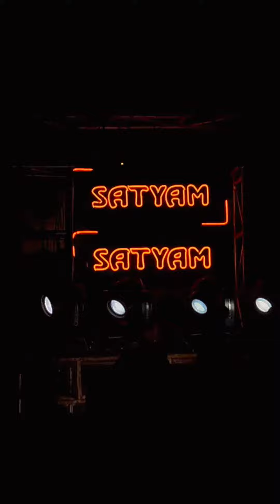TOP SOUND SYSTEM UNRELEASESED SONGS BRANDEDMUSIC KING MAKER SOUND GURU GMP SYSTEM(4)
Biggest Roadshow top sound system  one sound
Biggest Roadshow in Vijayapur
Kalidas Audio omkar72+ king series jai ganesh sound mh sound
Dj sagar yesgb DJ Akash phaltan DJ ritesh dj praveen Dj sourabh sdd
Belagavi Sound
Maharashtra sound pune soundsDj mahesh dj nakul Belagavi dj cosmos pro sounds and light Hubli and Bhijapur Vijayapur Dj sachin pune lion series dj chas and ash dj lovers dj mangesh and dj hrusi unreleased song dj mahesh Dj vishal vsd dj choxe dj manoj dj karthik kd dj vikas vk dj vishal dj vaibhav in the mix dj Lloyd private unreleased dj hrk dj suresh dj vk dj bsk dj hk style Halgi mix halagi mix aradhi aradi mix edm vs aradhi mix high gain police horn ambulance horn dj smr rx dj electro dance dj amol and vijaydada dj amit dj suraj sangli dj kolhapur dj solapur dj roadshow dj kiran ng dj ks Solapur dj dj pfx dj aux dj subham k dj yj style dj sourav gosavi semeless mani Vijayapur ganapathi Ustav unreleased songs brandedmusic montydj mangesh and dj hrusi unreleased song dj mahesh dj karthik kd dj vikas vk dj vishal dj vaibhav in the mix dj Lloyd dj hrk dj suresh dj vk dj bsk dj hk style dandiya krishna janmastami dahi handi kannada  rajyostav belagavi ganesh Ustav anna bhau sathe jayanti shivaji maharaj jayanti dj amol and vijaydada dj amit dj suraj sangli dj kolhapur dj solapur dj roadshow dj kiran ng dj ks Solapur dj dj pfx djDj vishal vsd dj choxe Biggest Roadshow top sound system  one sound